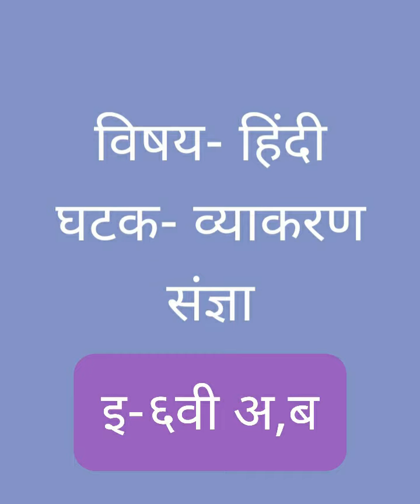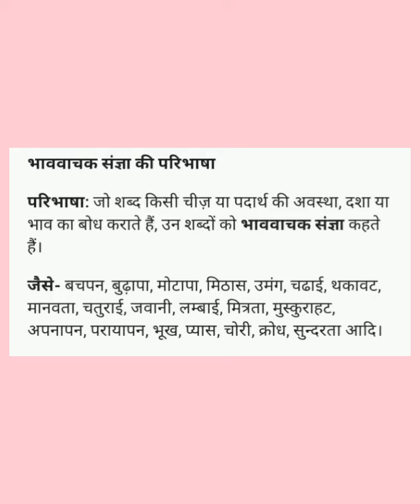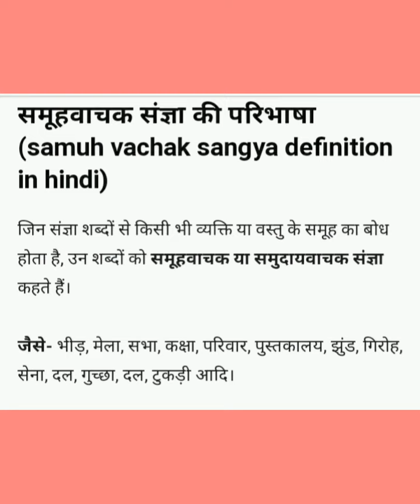1 July 2020